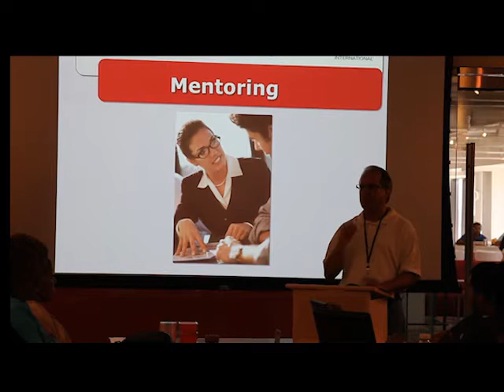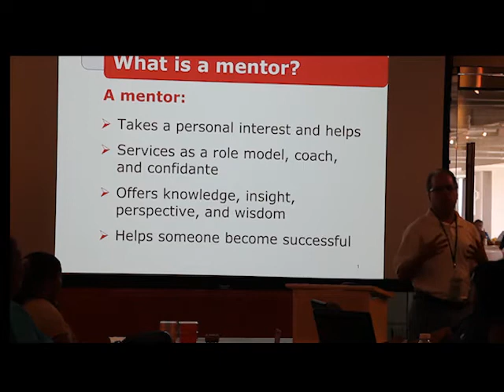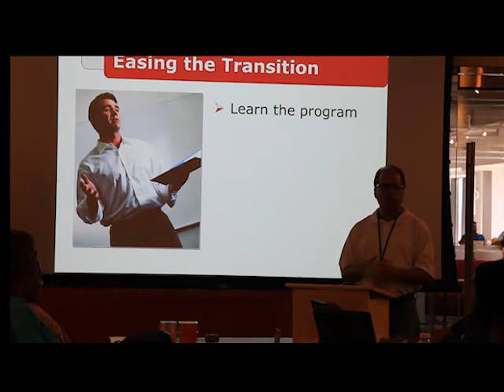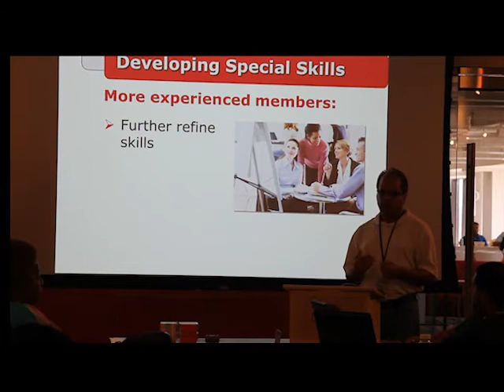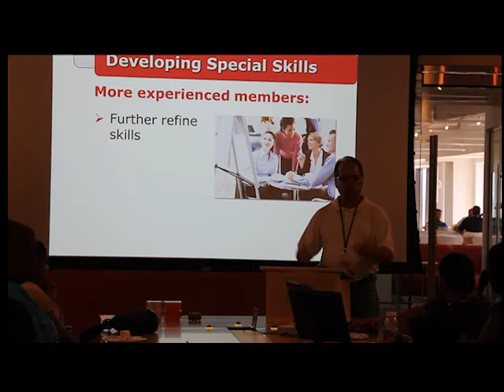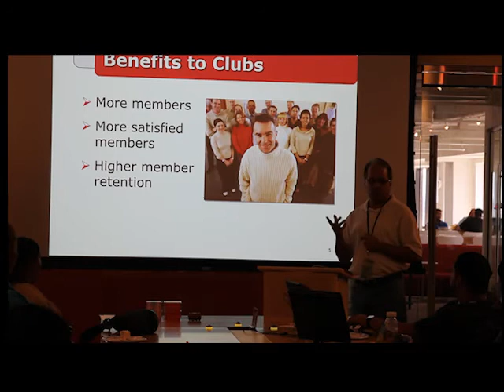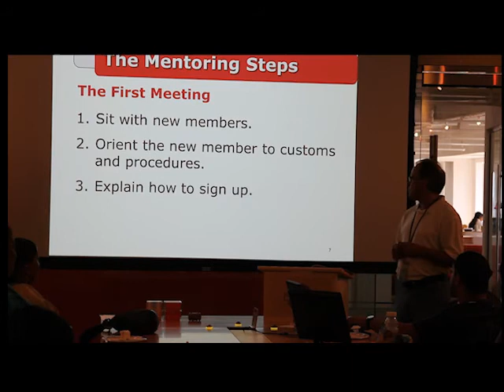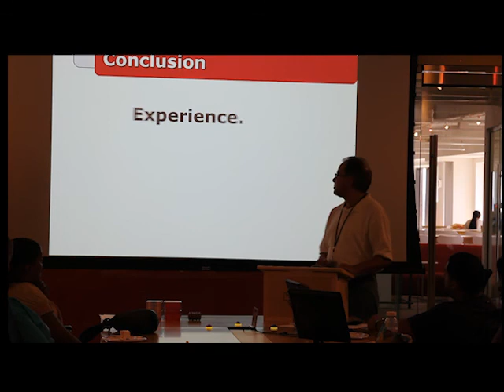Successful Club Series Presentation by Gary Couitt